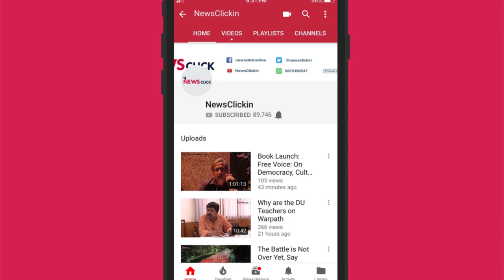Yemen War: US Peace Proposals Are a Sham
Newsclick editor-in-chief Prabir Purkayastha talks about assault of the Saudi-led coalition on the port of Hodeidah in Yemen, which could worsen an already grave humanitarian crisis. Meanwhile, despite the increase in international pressure, the Saudis seem set on their current course in an attempt to secure their energy interests. In this context, US proposals for peace and decisions to stop refuelling Saudi jets are unlikely to have any substantial impact on the conflict